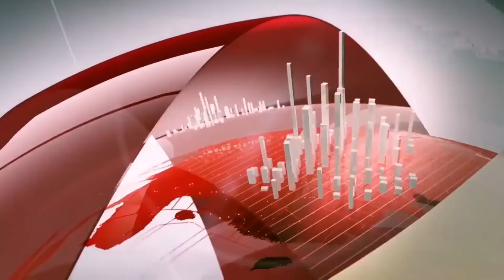SAYALA : सायला विकास अधिकारी ने मनरेगा कार्य स्थल का किया निरीक्षण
हमसे जुड़ें-- 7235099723, 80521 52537
KHABRO KI DUNIYA  से जुड़कर अपनी पत्रकारिता से समाज और देश को एक नया आयाम दें. KHABRO KI DUNIYA को आवयश्कता है... ऐसे महिला और पुरुष पत्रकारों की... जो इंटरव्यू कर सकें...जिन्हे इतिहास और राजनीति की समझ हो. संस्था को साथ मिलकर चलने में और आगे बढ़ने में सहयोग दे. आज ही अपने डॉक्युमेंट्स सेंड करें - 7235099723, Email - पर आप KKD लाइव एप्लिकेशन पर अपने व्यासायिक विज्ञापन और प्रचार प्रसार भी करवा सकते हैं...
आप वेबसाइट पर लॉग इन कर खबरों को पढ़ सकते हैं .